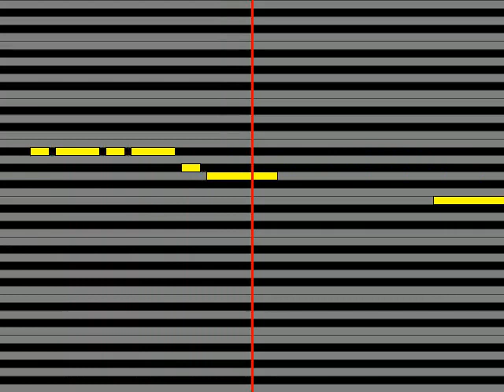【ガイドメロディ】 チャン・ウンスクチャン・スー 硝子のピアス